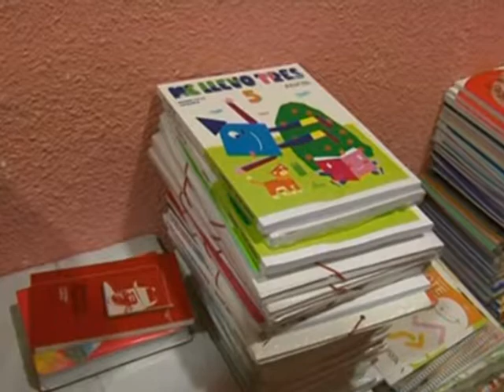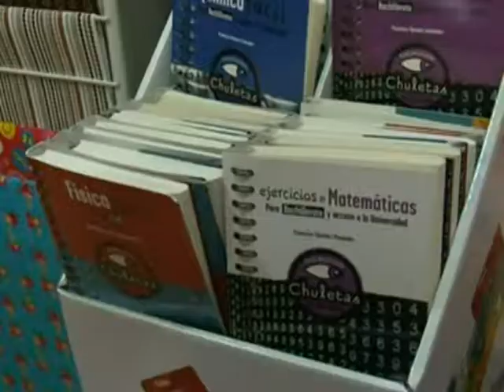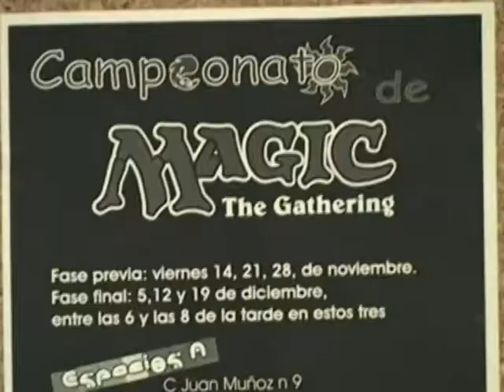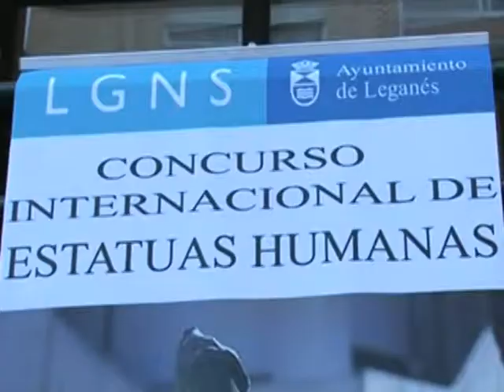2011 Entrevista a Alarico Rubio, concejal de Educación de Leganés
Entrevista en profundidad realizada por la Empresa Pública de Comunicación del Ayuntamiento de Leganés al concejal de Educación, Alarico Rubio, en la que se explican los detalles de su gestión municipal en esta legislatura.